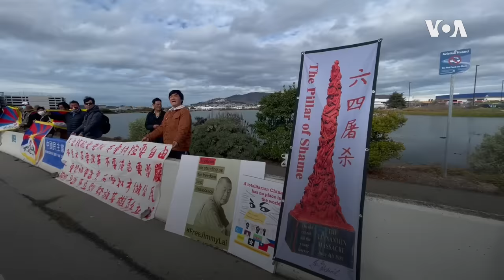习近平抵达旧金山，抗议和欢迎人士一度交锋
中国领导人习近平14日下午抵达旧金山。机场周围安保森严。抗议和欢迎他的人群聚集在车队途径的道路旁。来自全美各地的中国民运人权团体举着“六四屠杀”、 “不要核酸要吃饭，不要封控要自由”等抗议横幅，高喊“自由中国”等口号，并与在场手拿五星红旗欢迎习近平到访的中国留学生发生言语交锋。